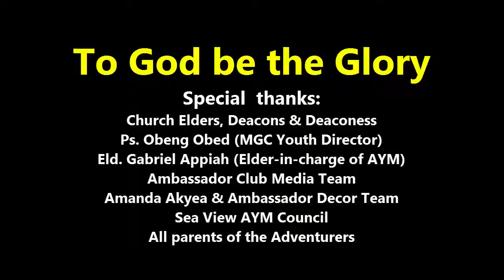SeaView Adventurer Day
Sea View Adventurer Club and Dress Ceremony Day 2017